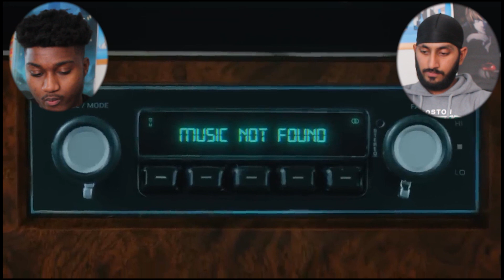SEVENTEEN (세븐틴) '음악의 신' Official MV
SEVENTEEN's '음악의 신' (God of Music) Official MV is a visually stunning masterpiece that perfectly complements the artistry of the track. From the very beginning, the video captivates the audience with its dynamic scenes and captivating visuals.

The setting seamlessly blends modern aesthetics with elements of fantasy, creating a visually rich and engaging backdrop. The use of color and lighting is particularly impressive, with a harmonious blend of vivid hues and subtle tones that enhance the viewing experience.

The choreography in this video is exceptional. SEVENTEEN delivers a powerful and synchronized performance, showcasing their impressive dance skills and impeccable teamwork. Every move is executed with precision, adding a layer of visual brilliance to the overall narrative.

Throughout the video, there are moments of creative brilliance, with inventive camera angles and transitions that elevate the storytelling. These elements contribute to the overall impact of the video and keep the audience enthralled.

SEVENTEEN's stage presence is palpable. Their expressions and movements convey a range of emotions, establishing a genuine connection with the viewer. Close-up shots effectively capture the intensity and passion they bring to the performance.

The editing is seamless, with smooth transitions and well-placed visual effects that enhance the overall viewing experience. The pacing is perfectly calibrated, ensuring that every moment feels engaging and impactful.

In conclusion, SEVENTEEN's '음악의 신' Official MV is a visual triumph. The synergy between the music, choreography, visuals, and performance is executed flawlessly, resulting in a music video that leaves a profound impression. This is a must-watch for fans of SEVENTEEN and anyone who appreciates top-tier music visuals.